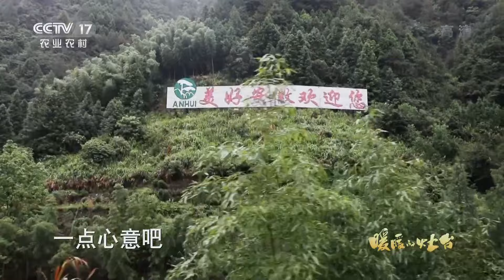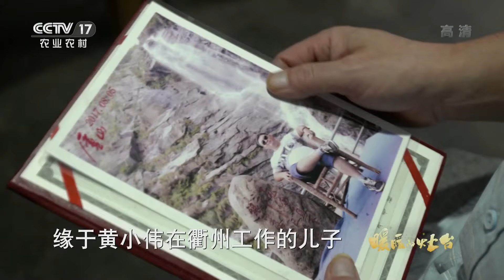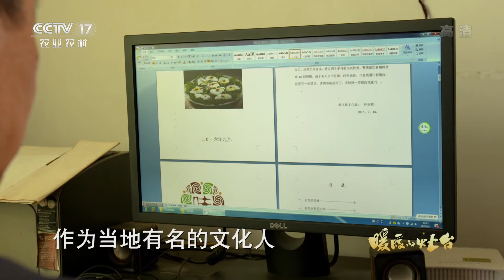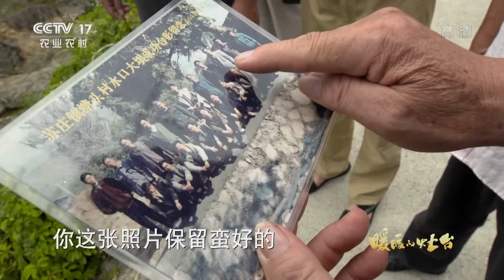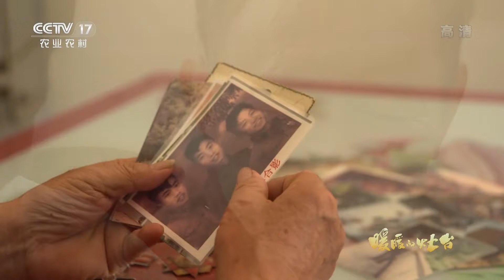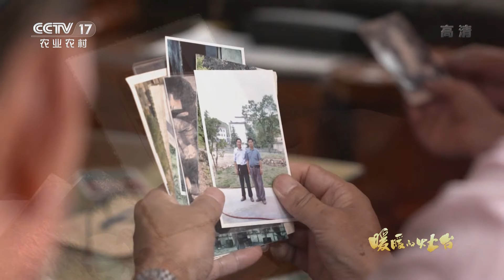只能用开化水做的气糕和炊粉！限量出售的汤瓶鸡！开化人执拗守护舌尖上的乡味 | CCTV「暖暖的灶台」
本期看点：开化位于浙、赣、皖三省的交界，常年保持二类以上的水质和百分之九十以上的森林覆盖率，让生态优越成为了这里最大的标签，也造就了开化土菜得天独厚的烹饪哲学。一江清水滋养了这里的人们和口味，只能用开化水做的气糕和炊粉、限量出售的汤瓶鸡，这些近乎于执拗守护乡味的背后，还有那些聚散离合的温情故事。

家乡的那口灶台，是人生至味的密码。每个人心里都有对家最初的味觉记忆。一缕炊烟升起，有多少种食材下锅，就有多少个直抵人心的温情故事娓娓道来。《暖暖的灶台》给你不一样的美食体验。